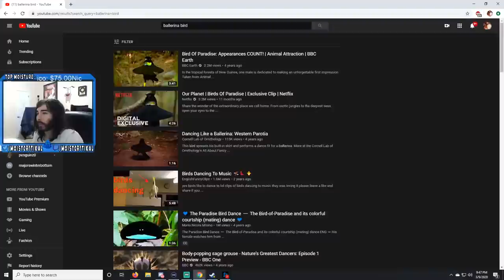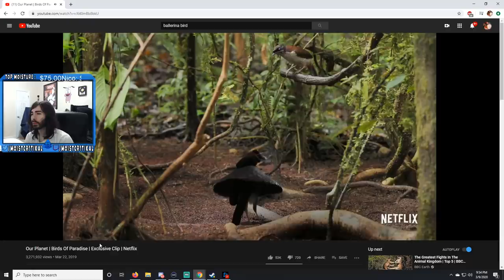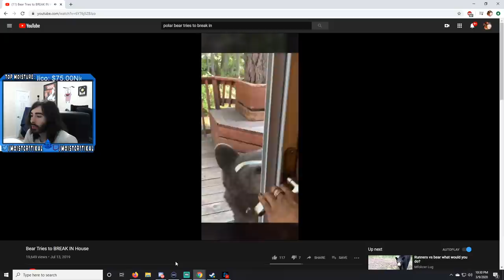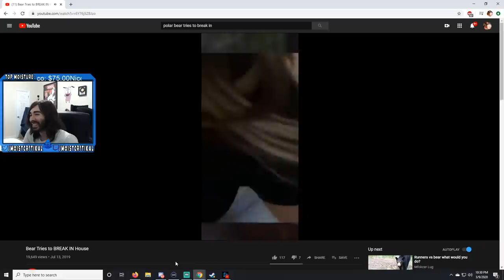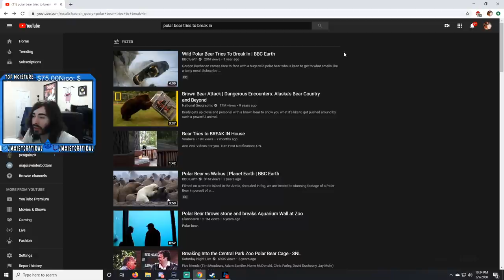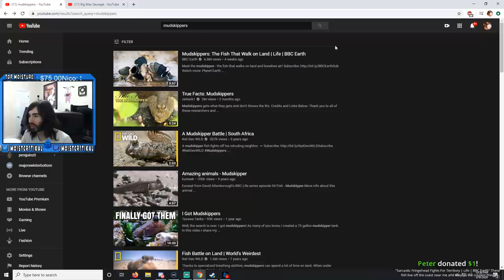Dancing Simp Bird Tries Impressing Female Birds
This is the greatest dancing bird of All Time